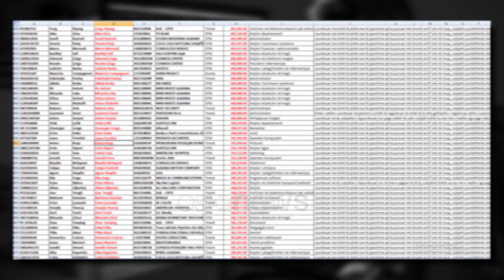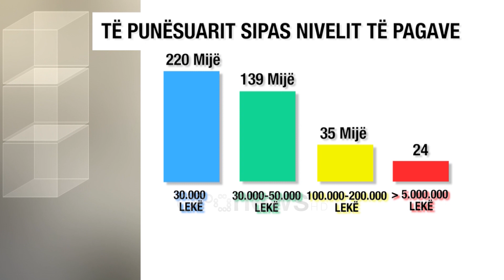Diferencat e pagave të shqiptarëve, 350 mijë punonjës paguhen më pak se 35 mijë lekë në muaj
Publikimi i listës së pagave ka rikthyer dhe një herë debatin për diferencimin social sa i përket nivelit të pagave. Edhe pse ekspertët shprehen se në një sistem të hapur rroga vlerësohet sipas meritës, vihet re se pjesa dërmuese e punonjësve marrin të ardhura të ulëta në kufirin e varfërisë.

38% e të punësuarve ose rreth 220 mijë persona paguhen me 30 mijë lekë në muaj ose më pak. Shumica e tyre janë punëtorë krahu, në rrobaqepësi apo prodhim këpucësh, kamarierë, banakierë, punonjës telefonikë.

Ndërkohë rreth 58 mijë persona rezulton se në muajin janar dhe prill janë paguar me më pak se 30 mijë lekë.

Të dhënat e tabelave tregojnë se 24% e të punësuarve në vend kanë marrë një pagë 30-50 mijë lekë, 17.3% janë paguar me 50-70 mijë.

Vetëm 6.1% e të punësuarve në vend marrin paga midis 100-200 mijë lekë në muaj.

Vetëm 5 mijë të punësuar kanë të ardhura nga 200-300 mijë lekë. Po ashtu vetëm 134 persona paguhen dy deri në 5 milionë lekë në muaj.

Në fakt gjysma e fondit të pagave shkon për të ardhurat me mbi 70 mijë lekë në muaj, që janë vetëm 1 e treta e të punësuarve dhe pjesa tjetër shkon për të ardhurat e ulëta .

Në listë ka dhe shumë persona që kanë zgjedhur të dalin nga skema e punëdhënësit dhe të hapin biznes si të vetëpunësuar, veprim të cilin ekspertët e konsiderojnë për të shmangur detyrimet fiskale që rrjedhin nga tatimi mbi pagën.